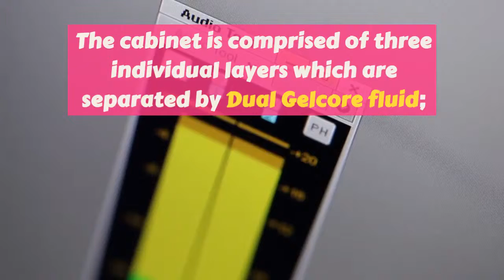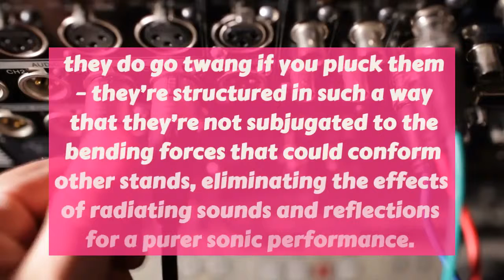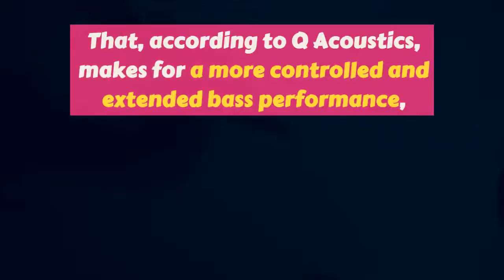Q Acoustics launches cutting edge Concep